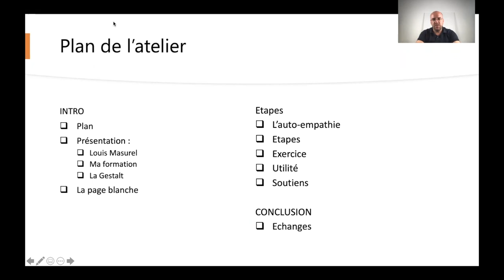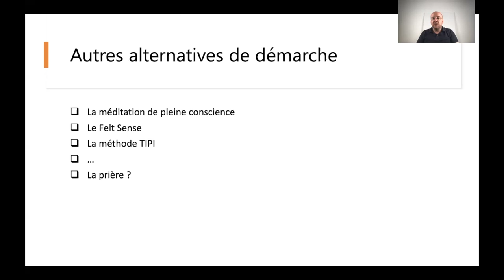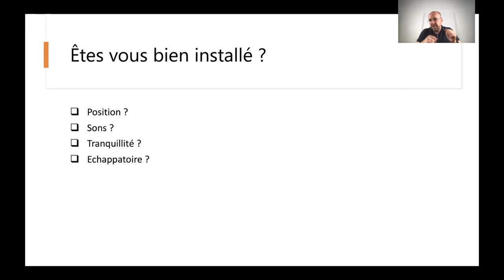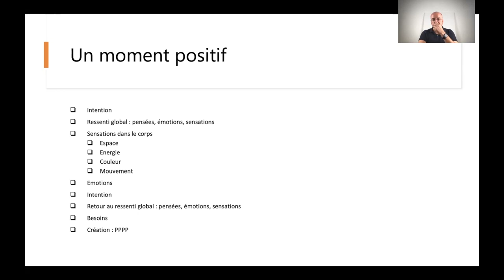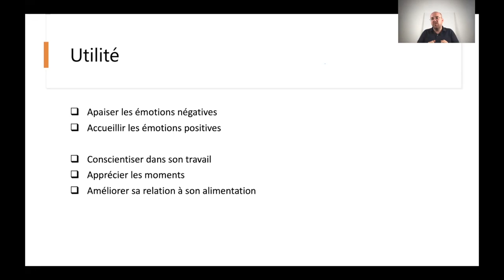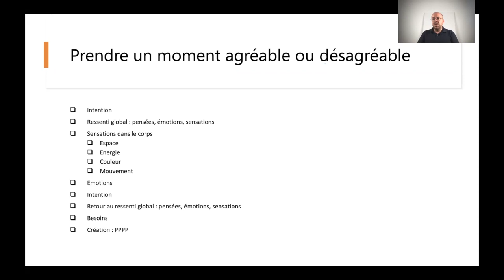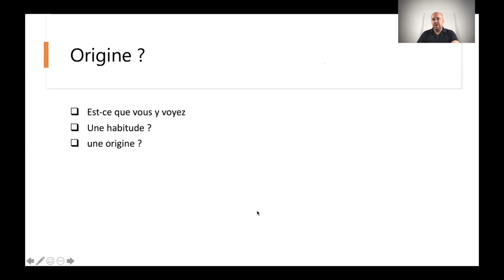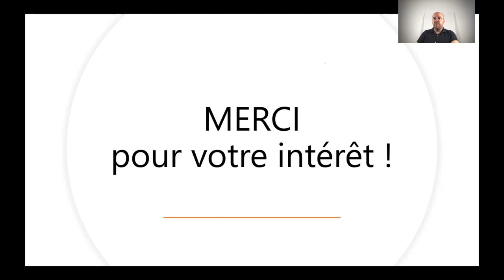Quels sont les messages que nous envoie notre corps ?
Qu'est ce que les émotions et les sensations créent dans le corps ?
Nous expérimenterons par une démarche d'auto-empathie.
C'est un retour à soi pour mieux entendre son intuition et ses messages.
Venez suivre l'atelier.